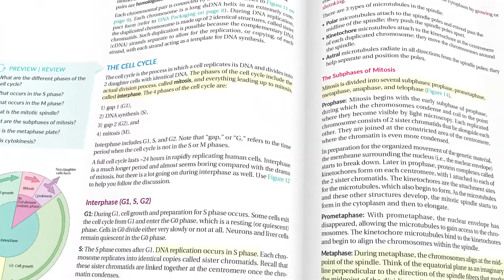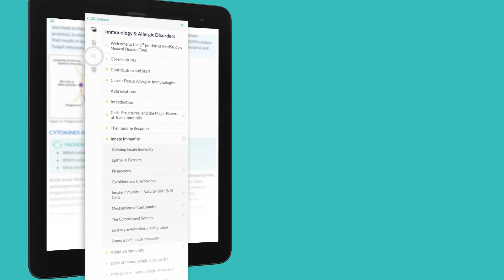Introducing MedStudy's Medical Student Core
Finally! A better way to learn medicine is here. Introducing MedStudy’s Medical Student Core: a component of the Medical Study Strong System. This set of print and digital books cover all the medical knowledge you must master during medical school. Excel on your coursework, crush you exams and become a competent, confident physician with our Medical Student Study Strong System.